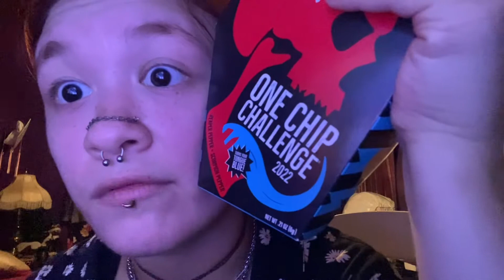Just try to one chip challenge I couldn’t do it￼